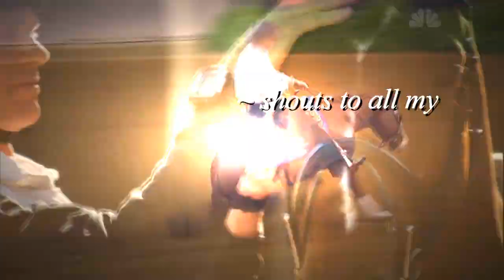❥ ＢＡＮＧＡＲＡＮＧ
later. :3
HAPPY BIRTHDAY VIVI :D